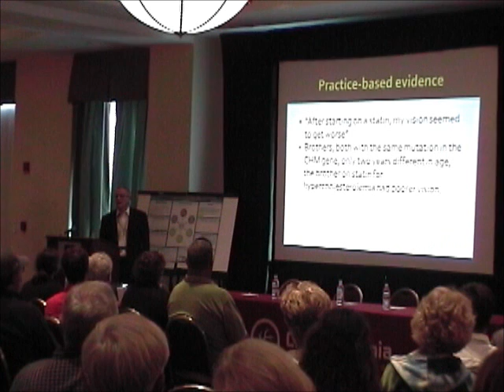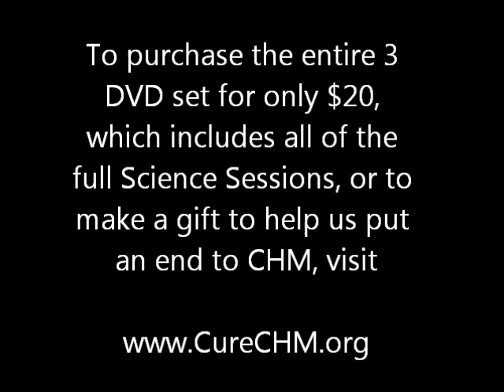2012 CRF Conference: Dr. Ian MacDonald, Pt.1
In this first of three clips, CRF Board member Dr. Ian MacDonald introduces the research he has been conducting on the effect of statins on patients with CHM. The entire session, as well as all the other exciting research updates and scientific sessions in their entirety in a 3 DVD set, may be purchased for only $20